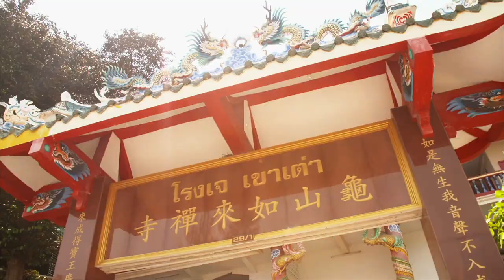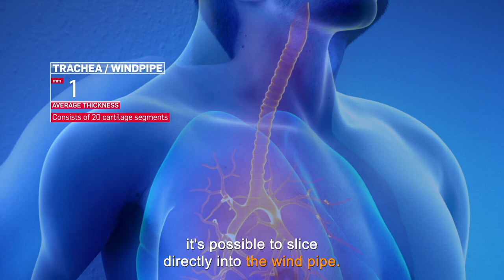The Indestructible Man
This Shaolin monk has developed a form of martial art that makes him indestructible 💪💪

Ft@InsightTV